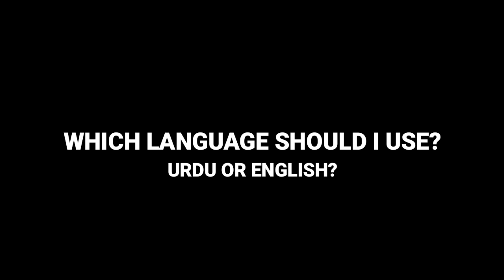WUHAN LIFTS UP ITS LOCKDOWN! 86 DAYS IN QUARANTINE! JOURNEY COMES TO AN END..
And the crisis comes to an end..